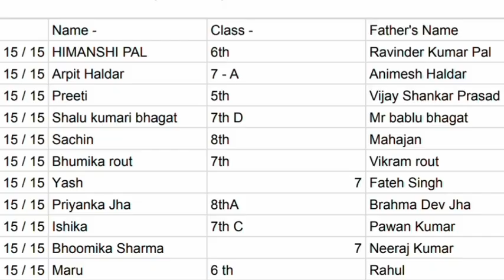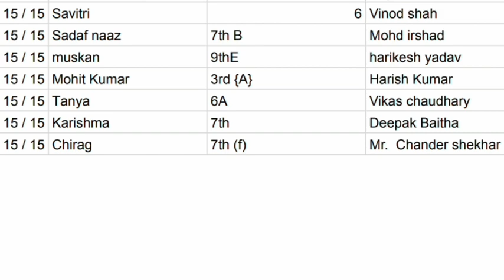Bird quiz top participants name